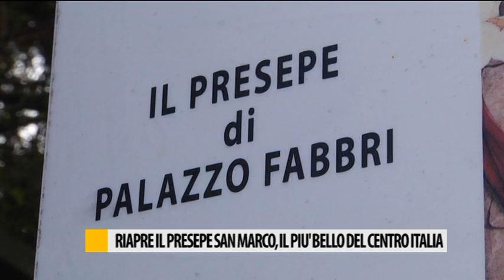Aperto al pubblico il Presepe di San Marco